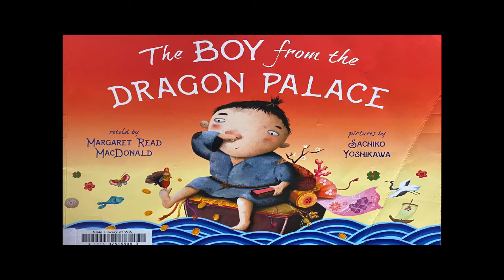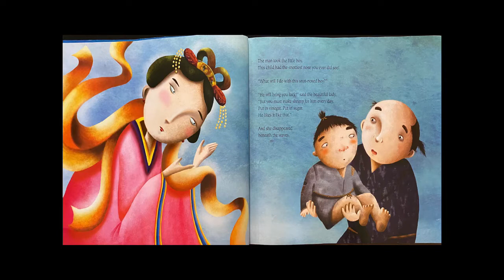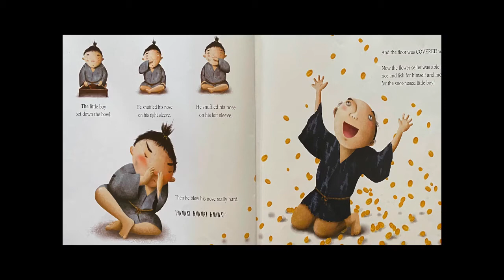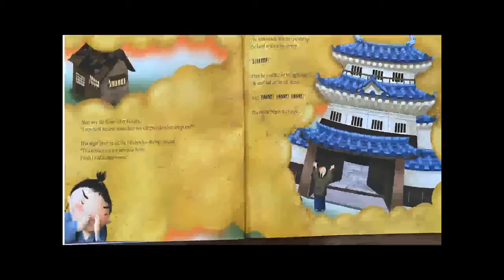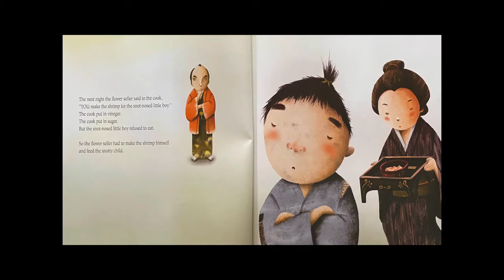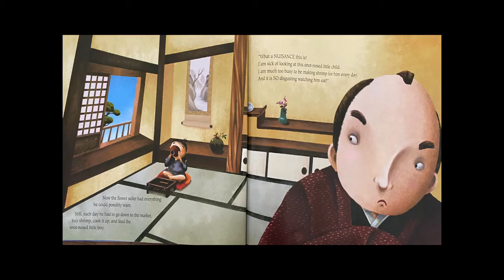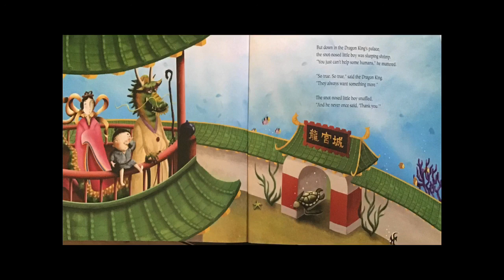The Boy From the Dragon Palace